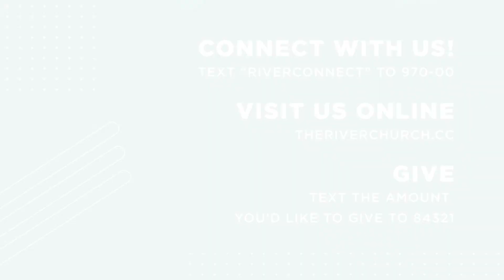Mother | Ryan Story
May 8th, 2022. The River Church.